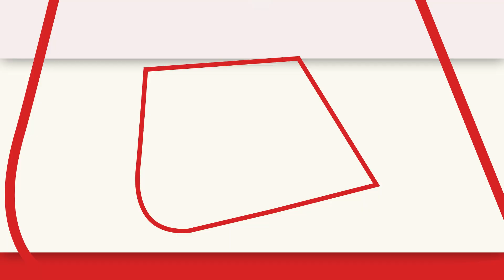आज रात Black & White में क्या है खास ? देखिए 9 बजे | Sudhir Chaudhary | Aaj Tak News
देखिए BlackAndWhiteOnAajTak, @sudhirchaudhary के साथ रात 9 बजे